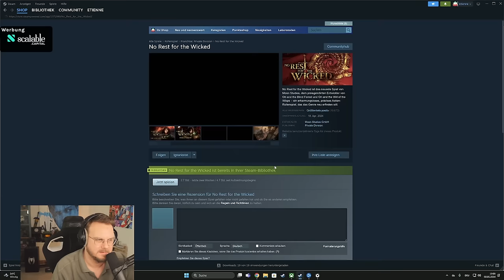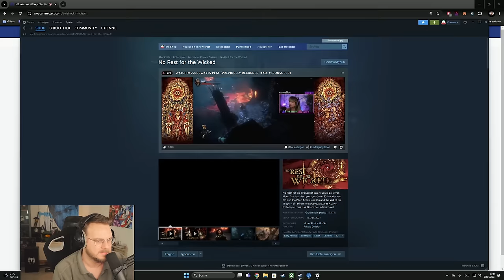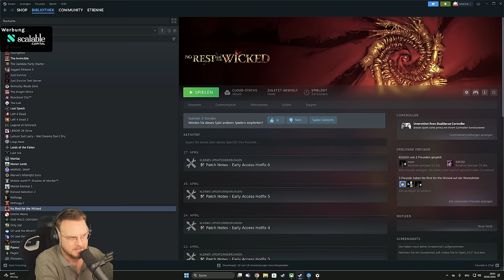No Rest for the Wicked wird NOCH BESSER!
Let's Play zu No Rest for the Wicked.